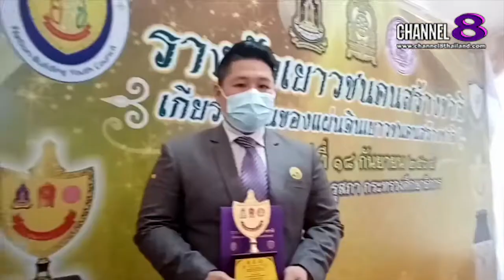Channel8Thailand : The S@M ET! NEWS : ดร.ทวิช มณี​พนา​ เข้ารับรางวัล​เยาวชนคนสร้าง​ชาติ